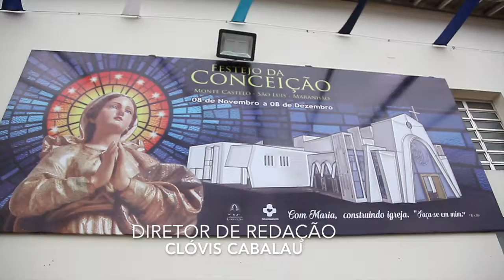Missa campal conclui Festejo de Nossa Senhora da Conceição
Fé e devoção. Esses sentimentos marcaram os 30 dias de Festejo de Nossa Senhora da Conceição, que se encerra hoje, em São Luís. A comunidade católica da capital estará com as atenções voltadas para a programação que começará às 5h e vai até as 20h.